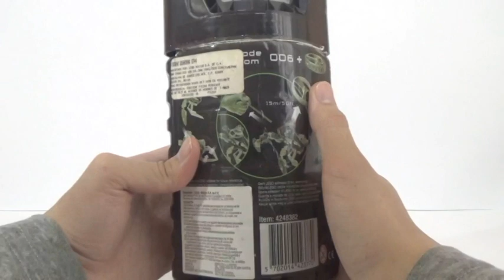Lego Bionicle Visorak Oohnorak | WillShone Review Español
Hoy les vengo a traer una nueva Review de Lego Bionicle y en este caso se trata sobre el último de mis Visoraks, el Visorak Oohnorak.

Y bueno este es uno de mis preferidos debido al contraste de sus colores, y si quizás sea un set clon pero es especial y aparte sirve como un Rahi más para el Universo Matoran.

Y bueno espero que les guste el vídeo y si es así pueden dejar un like y/o un comentario abajo; y pues nos vemos en el siguiente vídeo shauu.